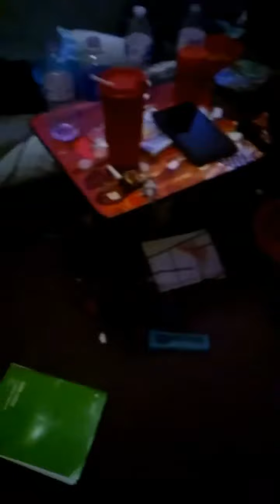Plush battle:cupcake vs Creeper jr vs Enderman